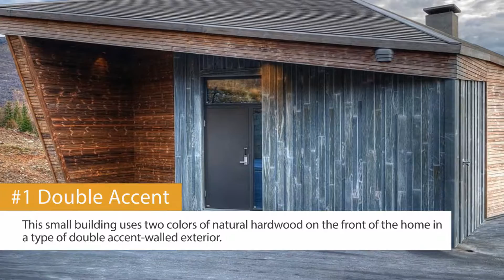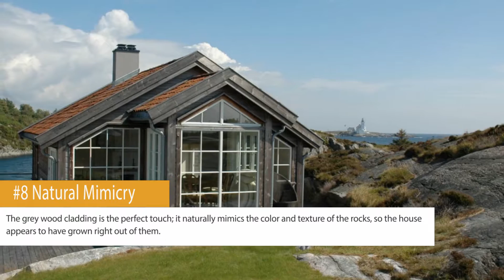10 Grey Wood Cladding Designs Worth Checking!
These grey wood cladding designs are perfect for your home or building.